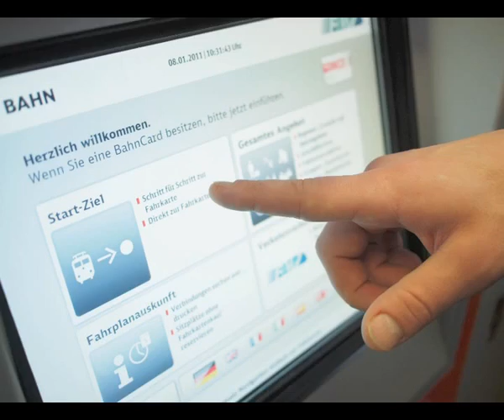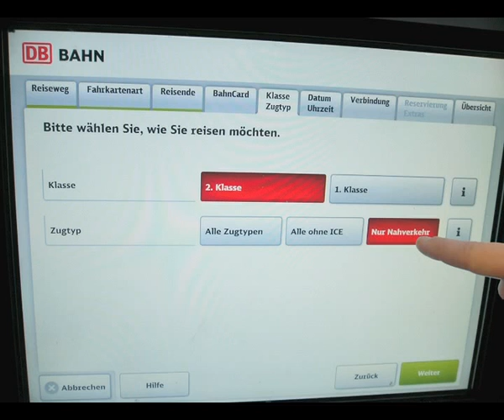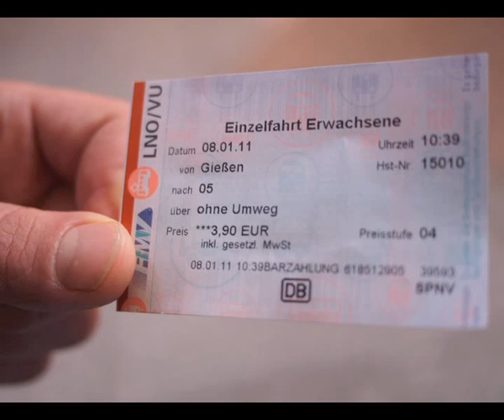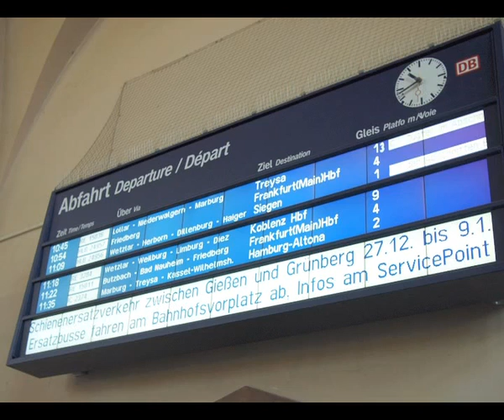Luyện Thi Tiếng Đức B1 . Audio Bilder Geschichte Wir fahren mit dem Regionalexpress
Sebastian: Oh, wir müssen daran denken, dass wir in die Wagen 1 bis 3 einsteigen
müssen. Sie trennen den Zug und teilen ihn in zwei Teile. Ein Zugteil fährt
nach Dillenburg und der andere fährt nach Marburg.
Michaela: Oh, ok.
Sebastian: Da hinten über dem Reisezentrum ist die Anzeigetafel. Ah, guck mal, der
nächste Zug fährt um 10:45 Uhr. Der RE, Regionalexpress, nach Treysa,
über Marburg. Gut, dann holen wir uns mal die Fahrscheine. Also, von Gießen
nach Marburg, ich bin erwachsen, habe keine Bahncard... Nur Nahverkehr...
Wir nehmen keinen ICE.
Michaela: Hä? Was heißt denn ICE?
Sebastian: ICE heißt Intercity Express. Das ist ein Zug. Der ist sehr schnell, aber auch
sehr teuer.
Michaela: Ah, dann nehmen wir also den Nahverkehr?
Sebastian: Ja, wir fahren mit dem Regionalexpress. Abfahrt 10:45 Uhr. Dann kommen
wir um 11:13 Uhr in Marburg an. Also, 2 Fahrkarten von Gießen nach
Marburg kosten 7,80.
Michaela: Gut, ich gebe dir dann 3,90… Zeig mal die Fahrkarte.
Sebastian: Ja, klar.
Michaela: Was genau heißt jetzt "Einzelfahrt" da oben?
Sebastian: Das heißt, wir dürfen mit der Karte nur hinfahren, die Rückfahrt müssen wir
noch mal bezahlen. Siehst du, und da steht "von Gießen nach 05". 05 ist das
Tarifgebiet, wir dürfen also jetzt zu allen Orten in diesem Tarifgebiet fahren.
Michaela: Ach so, also nicht nur nach Marburg?
Sebastian: Genau.
Michaela: Da oben rechts steht "Uhrzeit 10.39", wir wollen aber doch mit dem Zug um
10.45 fahren!
Sebastian: Also, um 10:39 haben wir die Fahrkarte gekauft. Wann wir nach Marburg
fahren, ist egal, es muss nur heute sein, siehst du, da steht das Datum:
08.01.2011. Und wir dürfen nur mit dem Nahverkehr fahren, also nicht mit
dem IC oder ICE.
Michaela: Ah ja, diese Züge sind schnell, aber auch teuer.
Sebastian: Ja, genau
Michaela: Auf welches Gleis müssen wir?
Sebastian: Gleis 13.
Michaela: Es ist fast viertel vor! Oh ha! Jetzt aber schnell!
Sebastian: Mist, Gleis 13 ist ganz hinten. Wir müssen über die Überführung.
Michaela: Lass uns lieber rennen. Lauf schon vor, ich bin nicht so schnell!
Sebastian: Schnell, in den Zug einsteigen.
Modul 7 "Verkehr“ – ABG 7.2 – Transkript
Michaela: Ja, die erste Tür! Puh, das war knapp.
Sebastian: Das letzte Mal hatte ich kein Glück.
Michaela: Wirklich? Was ist denn passiert?
Sebastian: Ich bin im Zug eingeschlafen und habe meine Station verpasst. Ich bin dann
zwischen Gießen und Kassel aufgewacht. Dann bin ich in Kassel ausgestiegen
und habe eine Stunde auf den nächsten Zug zurück nach Gießen gewartet.
Michaela: Oh je. Ich bin in Spanien schon ein Mal in den falschen Zug gestiegen. Er ist
in die andere Richtung gefahren. Ich war total müde und habe die Durchsage
nicht richtig gehört.
Sebastian: Na toll, wir sind ja richtige Zugexperten! Naaaa, du lächelst so, wem
schreibst du?
Michaela: Jürgen. Ich will mich noch für den Ausflug gestern bedanken.
Sebastian: Ah ha... du machst aber ganz schön viel mit diesem Jürgen.
Durchsage im Zug: In wenigen Minuten erreichen wir Wetzlar. Ausstieg in Fahrtrichtung links.
Sebastian: Was? Wetzlar? Oh nein!! Das ist falsch! Wir sind in den falschen Zugteil
eingestiegen!
Michaela: Was? falscher Zugteil?
Sebastian: Ja, der Zug teilt sich doch in Gießen. Das habe ich total vergessen. Mist!
Michaela: Der Zug teilt sich? Ah ja.
Sebastian: Ja, nur die Wagen eins bis drei fahren doch nach Marburg und wir sitzen in
Wagen sechs! Unser Zugteil fährt nach Dillenburg! So was Blödes!
Michaela: Mist. Was machen wir denn jetzt?
Sebastian: Wir müssen wohl in Wetzlar aussteigen und gucken, wann ein Zug
zurückfährt.
Michaela: Na gut, oh man, wir sind wirklich richtige Zugexperten.